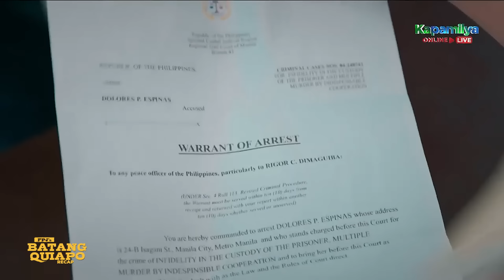David and Pablo engage in a brawl because of Katherine | FPJ's Batang Quiapo Recap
FPJ's Batang Quiapo: Week 62 Recap - Part 1
FPJ's Batang Quiapo Episodes: April 15 - April 17, 2024